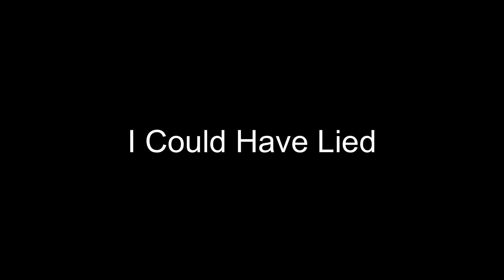I Could Have Lied - Red Hot Chili Pepper [Cover]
Performed by: Sean (vox, guitar) and Bill (bass, drums)